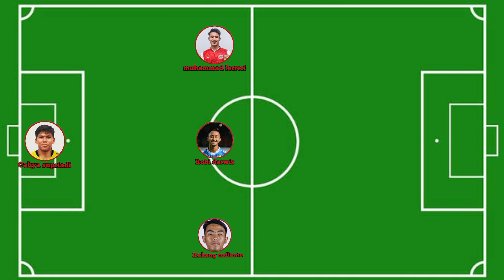Timnas u-20 - prediksi line up timnas u-20 di ajang piala asia u-20 2023.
Prediksi line up timnas u-20 di ajang piala asia u-20 2023 di uzbekistan fersi kartu merah